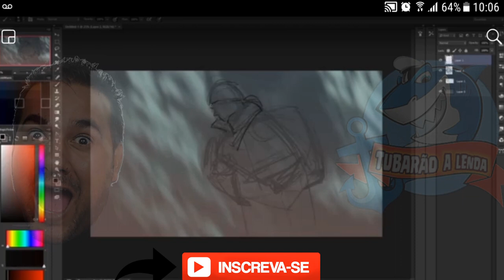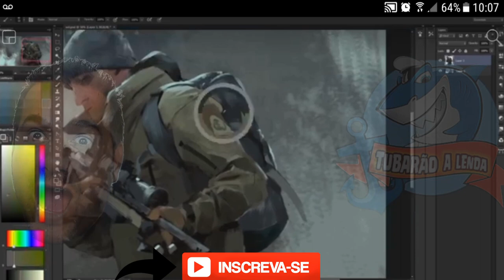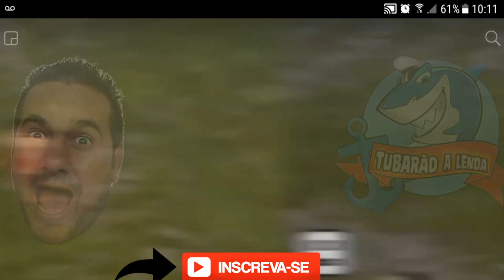FILME LAST DAY ON EARTH SURVIVAL - TODAS ANIMAÇÕES EM COMERCIAS / MINI TRAILER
FILME LAST DAY ON EARTH SURVIVAL
TODAS ANIMAÇÕES EM COMERCIAS
MINI TRAILER -

PROGRAMAS QUE USO EM MEUS VÍDEOS :

PIXEL LAB
PS TOUCH
KINE MASTER
POWERDIRECTOR
AZ SCREEN RECORDER PRO
SCR